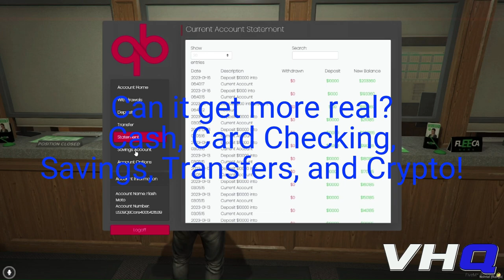VHQ Community RP beta V1.0 Launch - (Official Trailer)